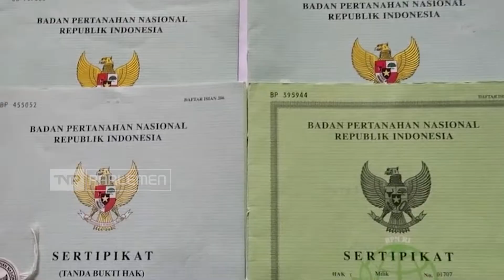Penanganan Mafia Tanah Butuh Sinergi Lembaga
Anggota Komisi II DPR RI Riyanta belum lama ini menerima audiensi sejumlah korban kejahatan mafia tanah dan sejumlah Wartawan Eks Media Nasional yang menyampaikan beberapa keluhan terhadap berbagai penanganan persoalan tanah yang telah berproses di BPN dan Aparat Kepolisian.

Narasumber:
Riyanta/ Anggota Komisi II DPR RI/ F-PDIP/ Jateng III